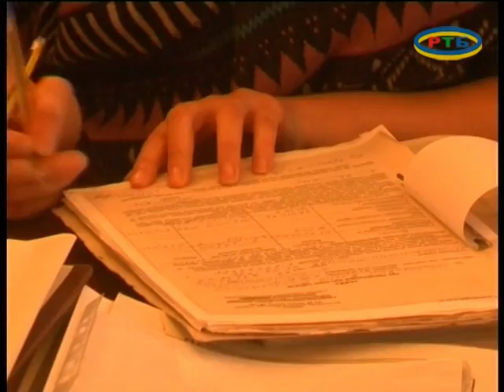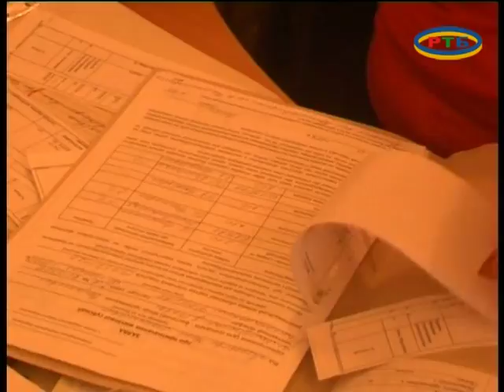Про соцпомощь бойцам АТО 05 2017